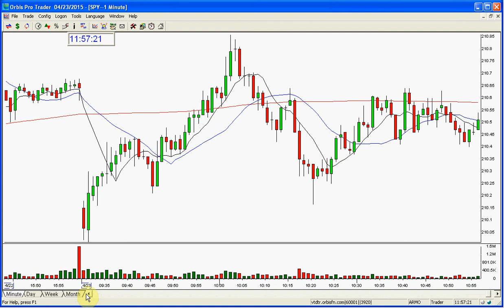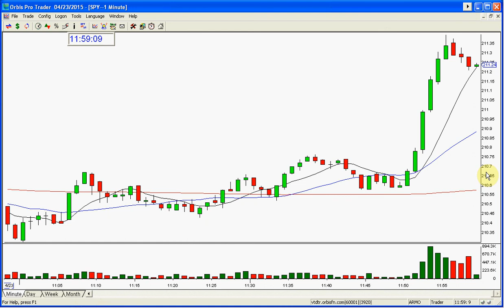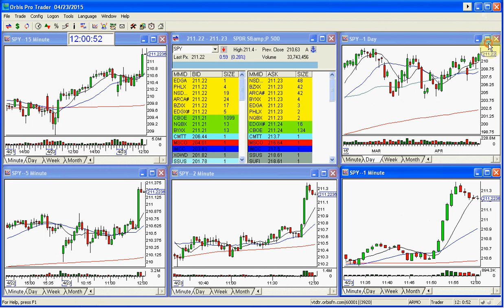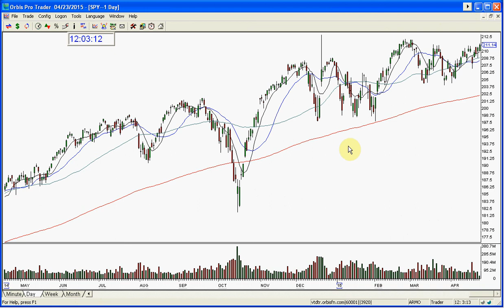SPY MARKET REVIEW THE STOCK SWOOSH 4 23 2015